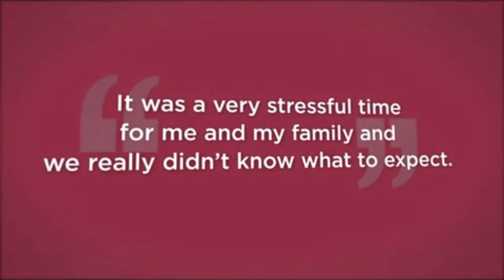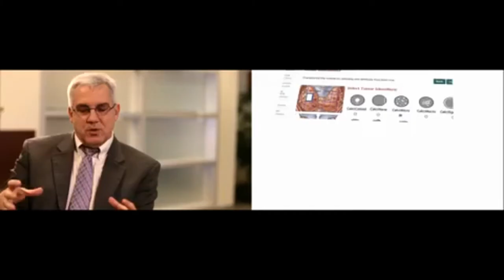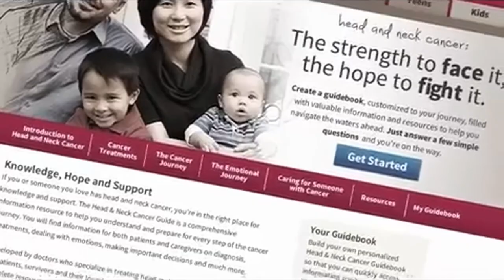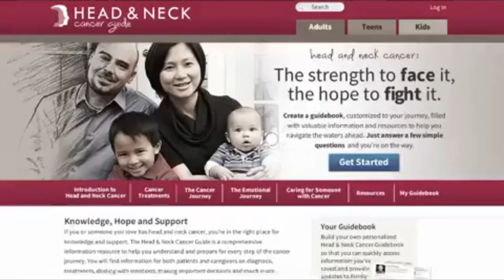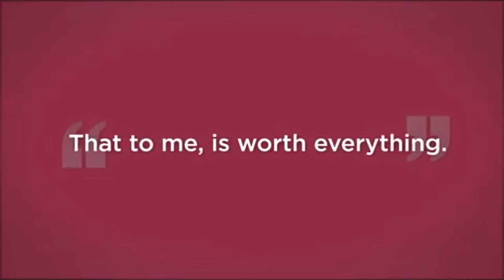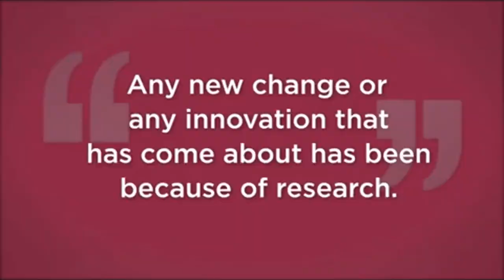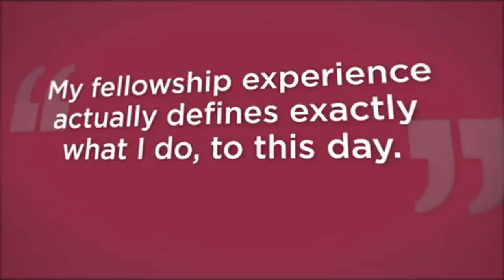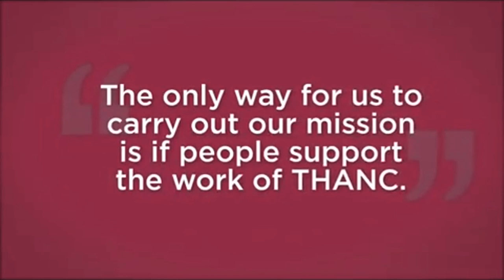THANC Celebrates 10 years - 2013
The THANC (Thyroid, Head & Neck Cancer) Foundation held its 10th annual Anniversary Gala at 583 Park Avenue on May 8, 2013.This video outlines the THANC Foundation's mission statement as well as the many other projects the foundation tackles.